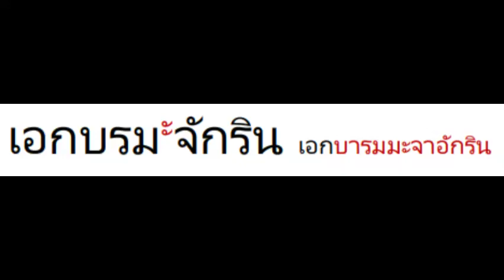เพลงสรรเสรญิ พระบารม Royal Anthem 04